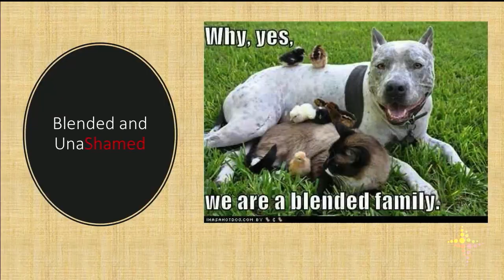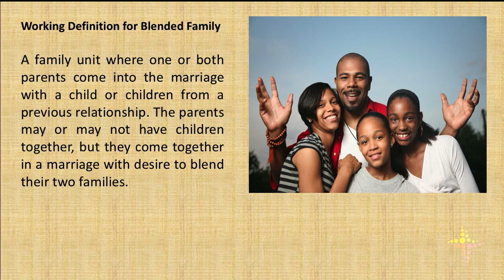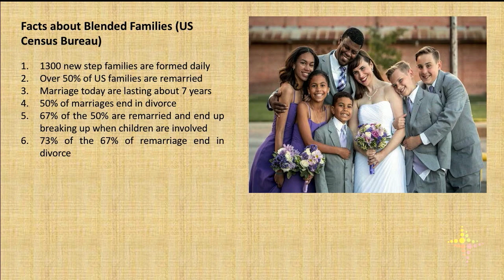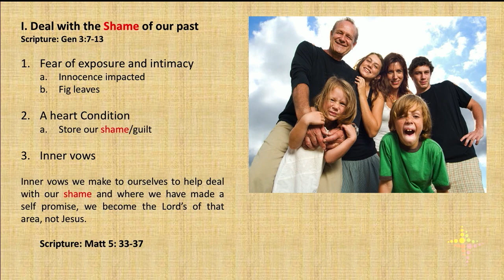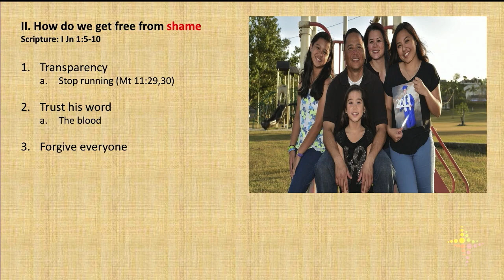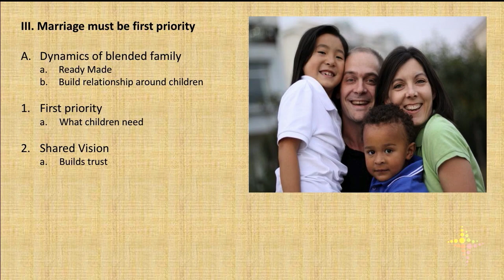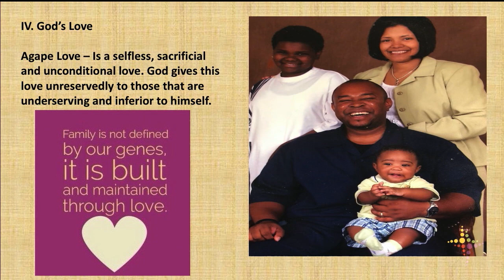Blended and Unashamed